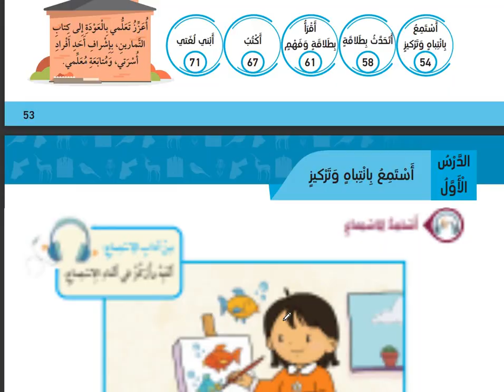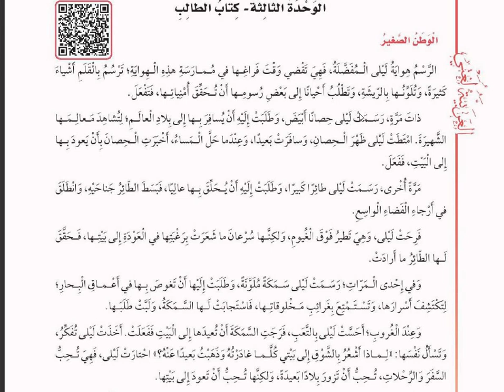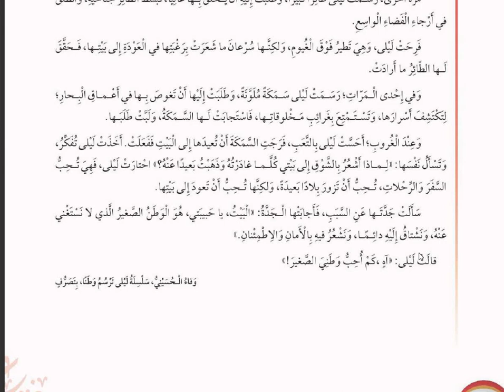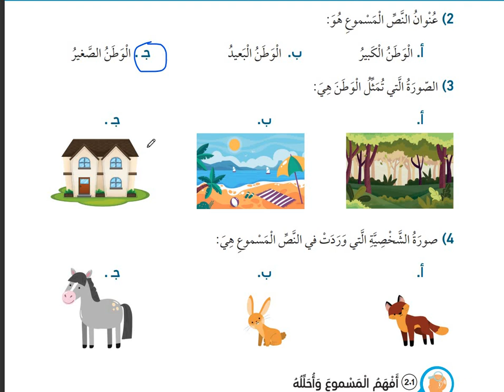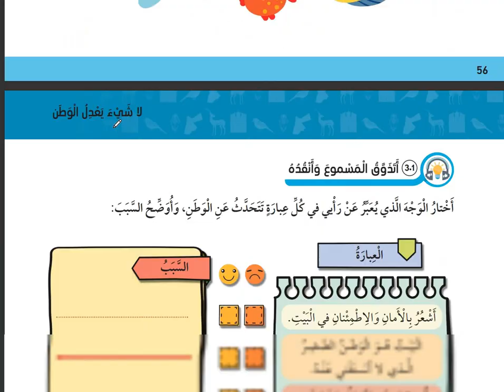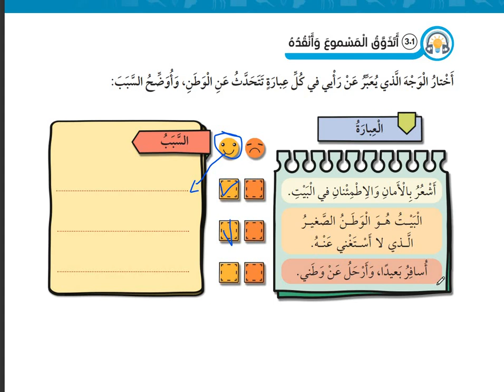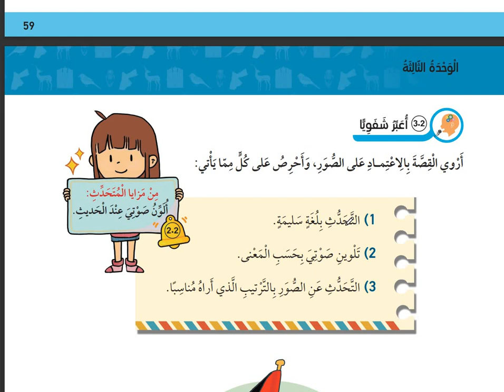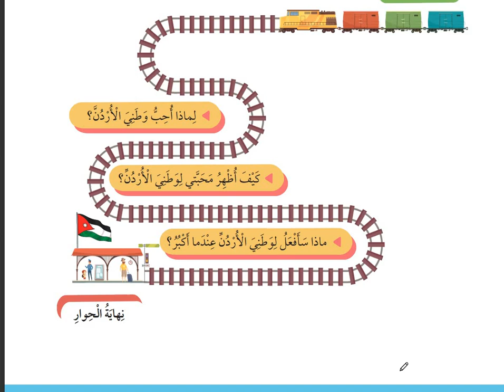الاستماع والتحدث عربي صف اول وحدة ثالثة كتاب الطالب ( وطني الصغير ) درس 1 و 2 وحدة 3 ( منهاج جديد )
ايميلنا
اضغطوا على الرابط الخاص بصف اول